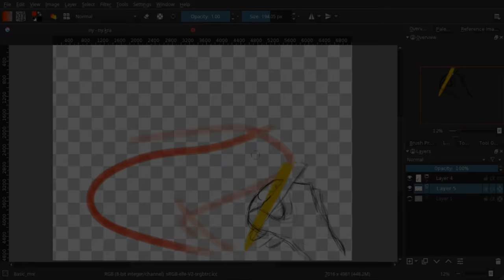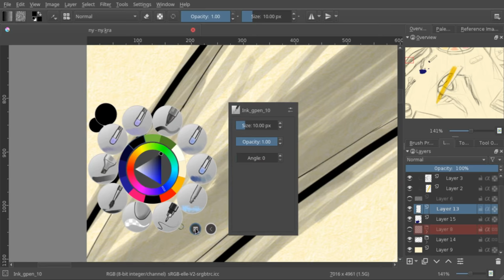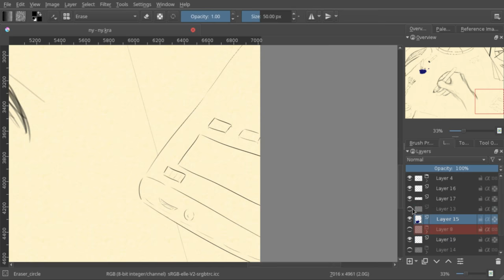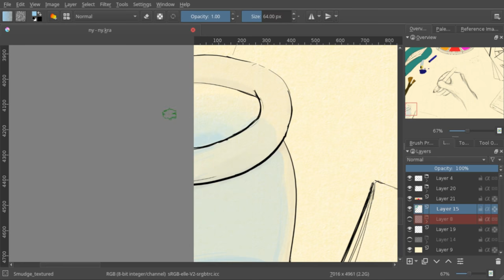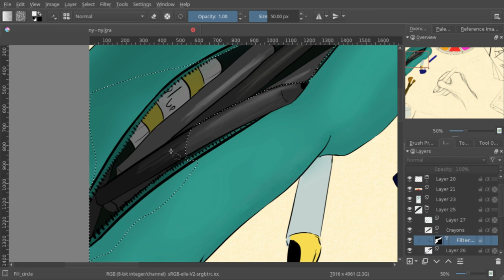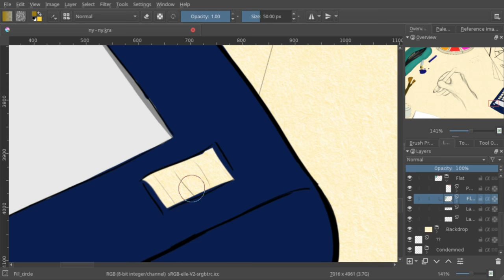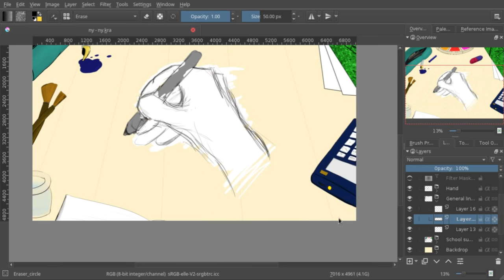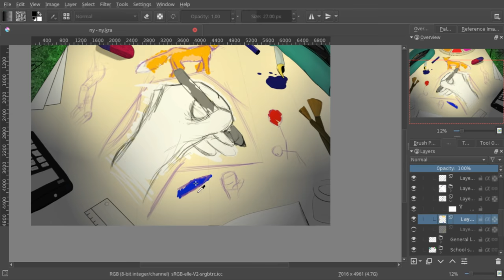Back to School | NOT-a-speedpaint!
A small piece to get back into the mood of school!
Quickly done, quickly made, quickly exported, and no video rendering troubles for once! This piece took me about 5 hours and a half, which is nothing compared to the 10~13 hours of the previous videos.

And I can't find a credible source for that clip of elevator music, but I'll let you know